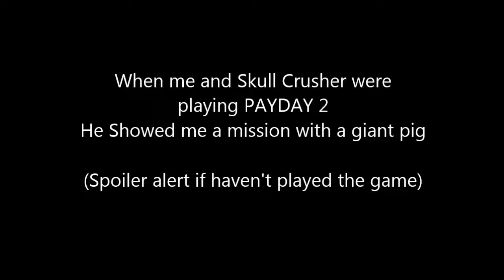Scrap Video - PAYDAY2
This was meant to be an intro to the piggy bank mission but me, skull and oreo never done it all together and this video was complete scrap and i decided to just upload it.

Music
Space Odyssey 2011 (i'm pretty sure that's what it was called)